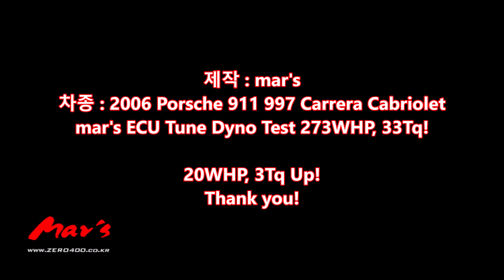2006 Porsche 911 997 Carrera Cabriolet mar's ECU Tune Dyno Test 273WHP, 33Tq! 20WHP, 3Tq Up!